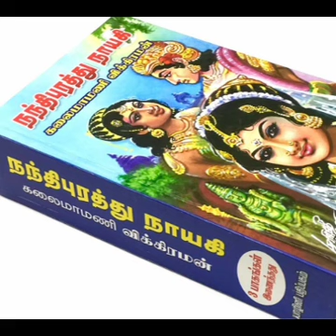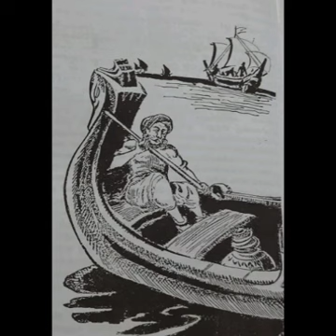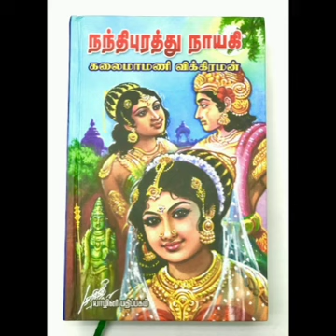Nandhipurathu Nayagi | Part 2 | Chapter #17 | Pazhuvetarayar Korikai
அமரர் கல்கி அவர்களின் "பொன்னியின் செல்வன்" புதினத்தின் தொடர்ச்சியாகவும், பொன்னியின் செல்வனில் வருகி்ன்ற கதாபாத்திரங்களை மையமாகக் கொண்டும், எழுத்தாளர் விக்கிரமன் எழுதிய புதினம் "நந்திபுரத்து நாயகி" ஆகும். இந்த புதினம் மூன்று பாகங்களை கொண்டது.